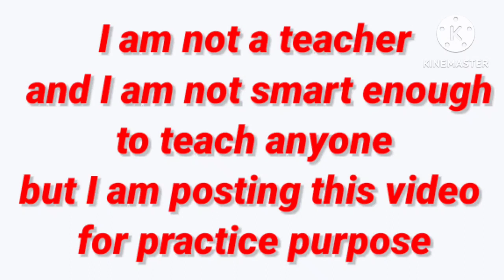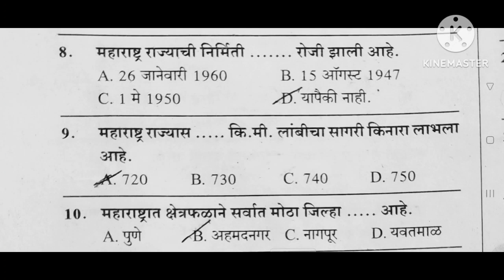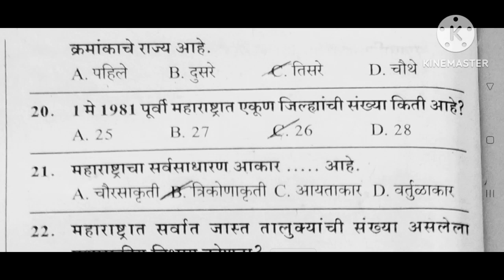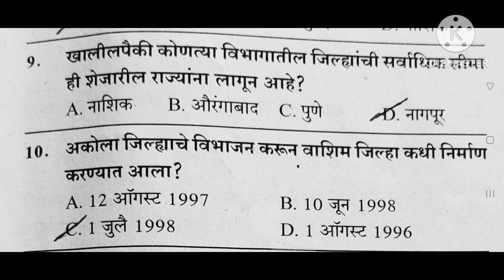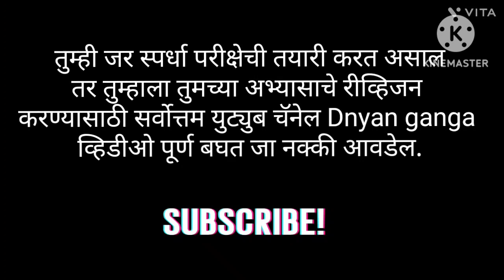महाराष्ट्राचे स्थान व विस्तार प्रश्न-उत्तरांच्या स्वरूपात//